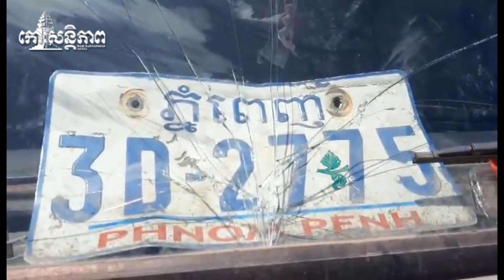ឪពុក​ឌុ​ប​កូនស្រី​ទៅ​មើល​ឈ្មោះ​ប្រឡង ស្រាប់តែ​ត្រូវ​រថយន្ត​បុក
រាជធានី​ភ្នំពេញ ៖ តាម​សេចក្តីរាយការណ៍​បឋម​បានឱ្យ​ដឹង​ថា យុវតី​ម្នាក់​រួម​ជាមួយ​ឪពុក​ជិះ​ម៉ូតូ​មួយ​គ្រឿង​ធ្វើ​ដំណើរ​ពី​ស្រុក​មុខកំពូល​ទៅ​ក្រុង​តា​ខ្មៅ​ដើម្បី​មើល​ឈ្មោះ​ត្រៀមប្រឡង​បាក់​ឌុ​ប ត្រូវ​រថយន្ត​ដឹក​ឥដ្ឋ​មួយ​គ្រឿង​បុក បណ្តាល​ឱ្យ​ស្លាប់​យុវតី​ជា​កូន​នៅ​ចំណុច​ស្តុ​ប​មួយ​កន្លែង ។
អត្ថបទ​ដែល​មាន​អ្នក​មើល​ច្រើន​បំផុត

khmer news,
Cambodia news,
kohsantepheapdaily,
60Buzz